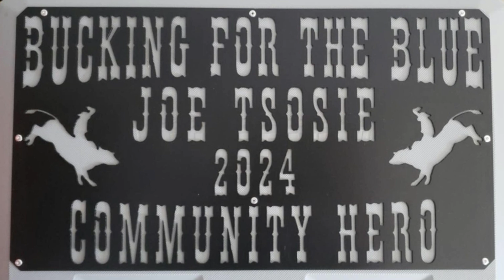Joe Tsosie - Community Hero - Bucking for the Blue 2024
Joe Tsosie was named a Community Hero at the Bucking for the Blue on the legendary BAR OF Arena in Clinton, Arkansas, on October 19, 2024.